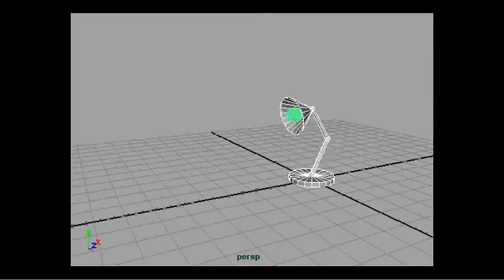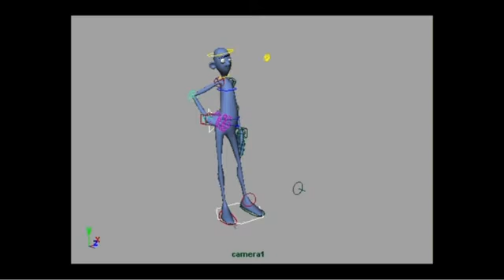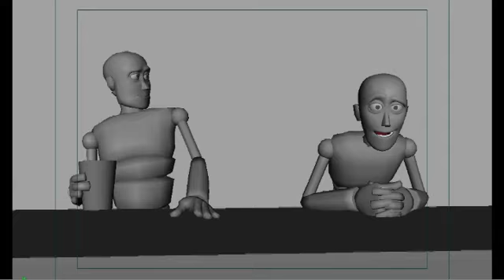CGI Assignments (2007)